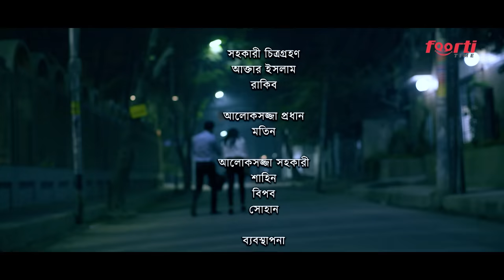I Love You Too | আই লাভ ইউ টু | Zaher Alvi | Iffat Ara Tithi | Bangla New Natok 2023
Drama: I Love You Too.
Writer: Rupock Bin Rauf.
Director: Rupock Bin Rauf.
Cast: Zaher Alvi, Iffat Ara Tithi, Roki Khan, Shilpi Sarkar Apu, Haso, Asif, Faysal & Others.
DOP: Kawsar Rajib Khan.
DOP Assistant: Zakaria & Yousuf.
AD: Rakib Shahrier Hridoy & Tasrif Evan.
Production: Vagina Juel.
Editing & Colour: Shakil Seven.
Design: Golam Rabbani Nipu.
Digital Service Provider: Bangla Distribution Services.
Produced and Distributed by Foorti Time.